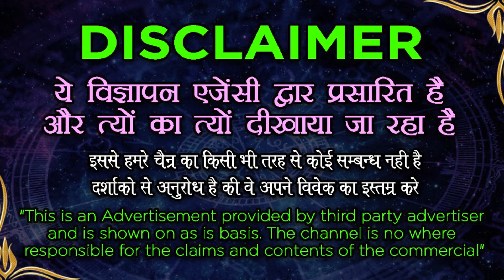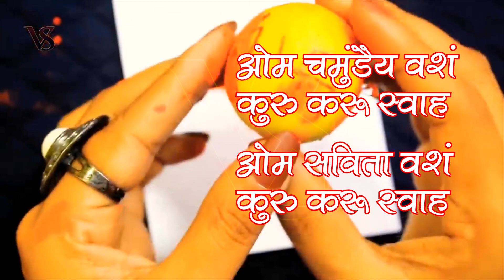एक निम्बू से करें 24 घंटों में खतरनाक महावशीकरण || Nimbu Se Vashikaran